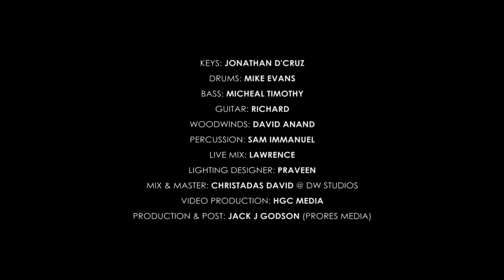HGC | WORSHIP SERIES | EPISODE - 130 | Pr. ANITA KINGSLY | WORSHIP RECORDED LIVE AT HGC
00:00 INTRO
03:03 KARTHARIN KIRUBAI PERITHALO - APOSTLE. JOHN LAZARUS
09:54 POTRUVOMAE POTRUVOMAE - TPM SONG
17:22 AH LORD GOD - KAY CHANCE
28:11 UM VAARTHAI - Ps. SAMUEL JOSHUA & SIS. BENITA SAMUEL
39:14 THAM KIRUBAI - SIS. SARAH NAVAROJI

KEYS: JONATHAN D'CRUZ
DRUMS: MIKE EVANS
BASS: MICHEAL TIMOTHY
GUITAR: RICHARD
WOODWINDS: DAVID ANAND
PERCUSSION: SAM IMMANUEL
LIVE MIX: LAWRENCE
LIGHTING DESIGNER: PRAVEEN
MIX & MASTER: CHRISTADAS DAVID @ DW STUDIOS
VIDEO PRODUCTION: HGC MEDIA
PRODUCTION & POST: JACK J GODSON (PRORES MEDIA)